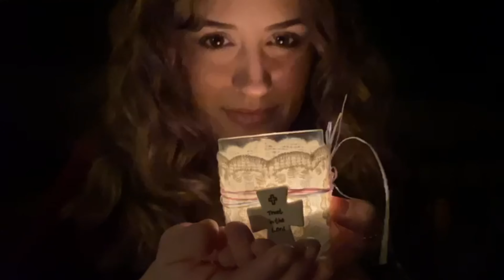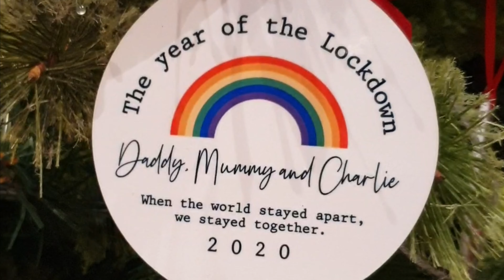The Jukebox Jems - A Different Kind Of Christmas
Our brand new Debut Single written by Grace Summers and performed and recorded by The Jukebox Jems as a band. A song fitting for our current situation this year to give everyone hope and remind each other to find the joy in whatever you can, wherever you are this Christmas.

Written by Grace Summers September 2020
Recorded with The Jukebox Jems @ The Mushrooms in Birmingham
Produced by Dan Willett @ The Mushrooms in Birmingham
Released on Friday 18th December 2020